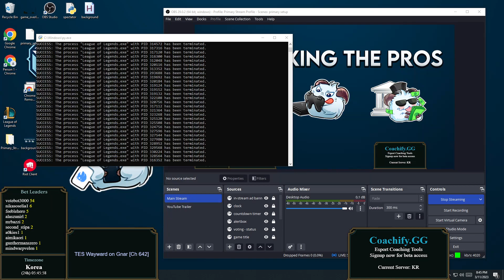[2023-03-11 #102582] Pros: TES Wayward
Watch TES Wayward in solo queue

Browse our VOD library and find your favorite pro on a particular champion